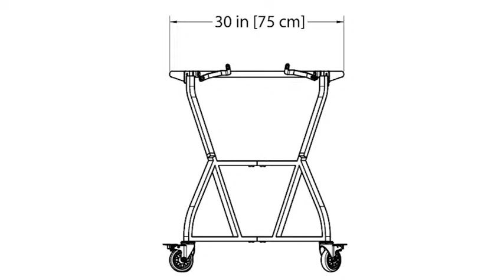XL intEGGrated Nest+Handler